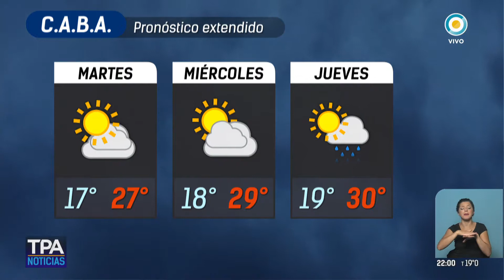Pronóstico para la CABA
Emitido por TV Pública Argentina, el lunes 4 diciembre de 2017. y